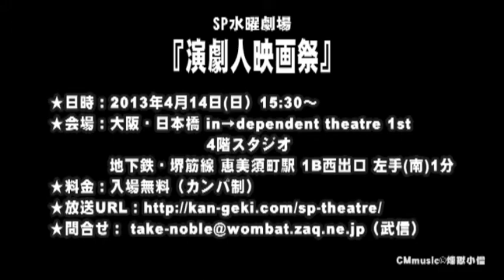【SPCM】インディペンデントシアター・オープンファクトリー『演劇人映画祭』告知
普段は舞台映像を自主映画上映スペースで上映＆UST放送しているSP水曜劇場が、芝居小屋で演劇人の作った映像を上映＆UST放送しようというクロスオーバーにも程がある、この日限りのゆる～い映画祭！
オリジナルムービー、劇中映像、告知動画、シークレット動画...などなど幅広い分野の映像を一挙上映！

【会場】1st4Fスタジオ

【上映作品提供】AIフィルム、劇団壱劇屋、SOEZIMAX、FUKAIPRODUCE羽衣、激団しろっとそん、U.M.I Film makers　ほか

【出演】武信貴行、西川さやか、近藤ヒデシ、立花裕介、丹下真寿美

　観覧型・途中参加OK・予約必要なし・定員なし・無料(カンパ制)